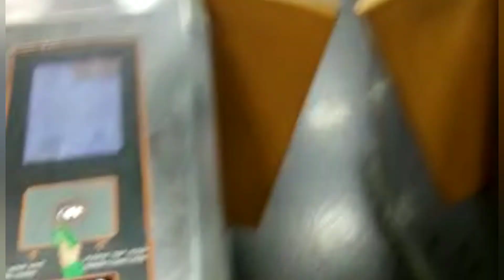Meetup with uk07 rider Nagpur for ninja h2 delivery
what a crowd for meetup